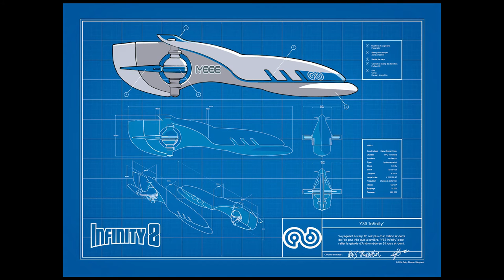Critique BD by Funambulle #11 - Infinity 8 par Olivier Vatine, Lewis Trondheim, Zep...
Critique et avis sur la bande dessinée Infinity 8
Lire Infinity 8

Bienvenue sur cet épisode de Funenbulles, la chaîne qui décortique la BD !

UNE ERREUR S'EST GLISSÉE DANS CETTE VIDÉO ! Le lieutenant Reffo n'incarne pas Vatine, mais Killoffer ! Qui a d'ailleurs bien REFFO dans son pseudo, damn, j'aurais dû m'en douter ! Merci aux auteurs pour leur vigilance ^^

Tu aimes la bande-dessinée ? Tu veux te faire un avis sur un album, une série, un auteur ? Ou peut-être tu souhaites en savoir plus sur une BD que tu as déjà lue, voire relue, voire rerelue ^^ ? Alors cette chaîne est faite pour toi !

Retrouve dans chaque épisode de Funambulle une présentation, une analyse et une critique sur une bande dessinée qui m’a beaucoup plu et que je te recommande ! Et oui, toutes les critiques de Funambulle sont 100% positives !

N’hésite pas à suggérer des BD dans les commentaires, ça pourrait faire l’objet d’un prochain épisode !

T’en veux encore ?

Découvres Papierbulles, les vidéos qui décortiquent une, et une seule planche de BD !

Réalisation : Thibaut Lasfargues
Univers graphique : David Jolly
Musique : « Pulp Neighbours » par Lewen et « Matador Enters » par Bagley